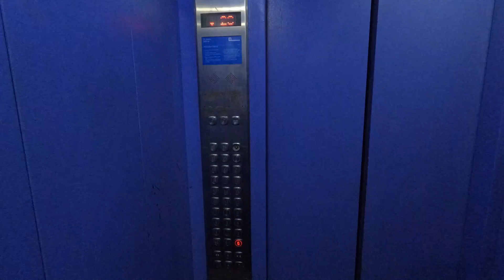NOIDA TO BIHAR | RAJDHANI TRAIN VLOG POST COVID | HOLI HAI 😍 | GHAR AAGYA | ANUBHAV SHARAM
Hello Guys!
Hope you all are doing well I am back with another exciting video 🤩😜 from my hometown SAMASTIPUR.

Copyright:
Everything you see in this video was created by me (Anubhav Sharma) unless otherwise stated.

SHOW LESS